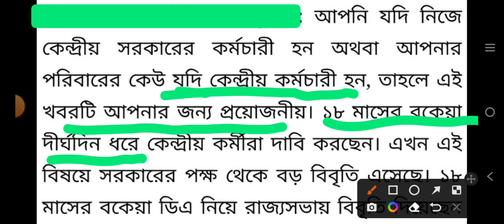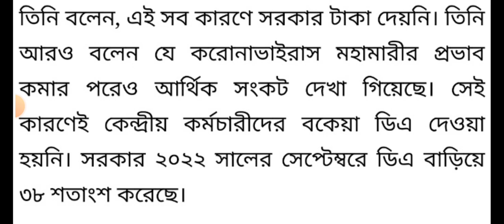DA NEWS TODAY | DA latest UPDATE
WB DA NEWS TODAY | WESTBENGAL DA UPDATE

da
west bengal da news today 2022
bengali news
wb employees
da update in west bengal
da hike
ajker khobor
sorkary kormochary news
da latest news today
supreme court
wb da case news today
bangla news
wb da case update today
da
wb da news
salary increase
dearness allowance for the employees
da latest news today in West Bengal
West Bengal employees da
da latest news
ডিএ ঘোষণা
সরকারি কর্মচারীদের ডিএ
ডিএ নিয়ে আজকের বিরাট সুখবর
বেতন বৃদ্ধি
সরকারি কর্মচারীদের বেতন বৃদ্ধি
ডিএ নিয়ে আজকের গুরুত্বপূর্ণ আপডেট
wb
WB employees
wb da news today
da
da case update today
wb employees
bengali news
da hike
ajker khobor
sorkary kormochary news
supreme court
bangla news
da latest news today 2022 west bengal government
west bengal news
salary increase
west bengal news today
republic bangla news
educational news and update
salary increase subir maity latest update
ram dawn latest update
abp ananda
the bong media
breaking news
wb da latest news today 2022
bangla khobor
pay commission
da for wb employee
da news
jibon pathsala
education and knoledge
da latest news
ram dawn
da for wb employees
da news in west bengal today update
republic bangla
salary hike
da news today
wb da
বেতন বৃদ্ধি
ডিএ ঘোষণা
west bengal
republic bangla live
bangla news today
news18 bangla
da case
wb da news 2022 today
latest west bengal news
ajker bangla khobor
bengali latest news
r bangla
wb da latest news
west bengal employees
dearness allowance increase
সরকারি কর্মচারীদের ডিএ
news18 bangla news
wb employees news
news18
18 bangla news
da latest update for employes
আজকের খবর
bengali news breaking
da case update live from supreme court
da increase for the employees
wb employees salary
da update
bengali news today
subir saha da case update
ram dawn da case update
west bengal government employees
employee rights in india
employees state insurance act
employee rights act in india
central government employees
employee rights
bengali news live today
central government employee salary
wb da case update
protest
news bengali
bangla news today live
bangla news republic bangla
news18 bengali
asha workers protest
bengali news live
government employee
central government emloyees
news bangla
wb govt employees da news today
republic bangla bengali news live
sorkary kormochary news today
republic bangla live news
west bengal government new update
employees provident fund act
west bengal govt da latest news
live
da news today central govt employees
bangla live news
dearness allowance
wb
wb da court case update news
da case today
wb govt da latest news wb govt da news 2022
সরকারি কর্মচারী
da news west bengal
wb da latest update
wb_da_increase news today 2022
wb da news 2022
wb 2022
sorkary kormochary hike
salary increase today
sorkary kormochary porisod